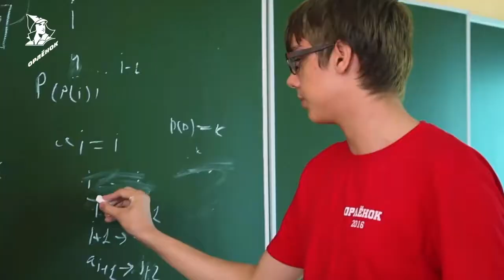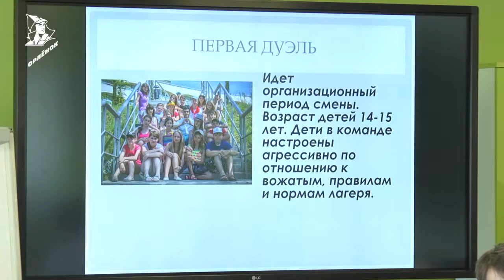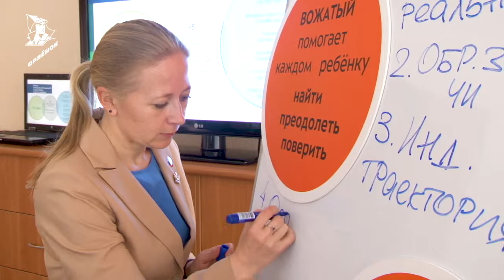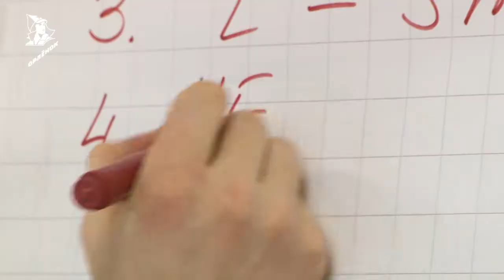Российский центр подготовки вожатых в «Орлёнке»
Корреспондент: Лиана Коблева
Оператор: Дмитрий Гришин
Монтаж: Алексей Гордеев
Текст читал: Игорь Хворостянов